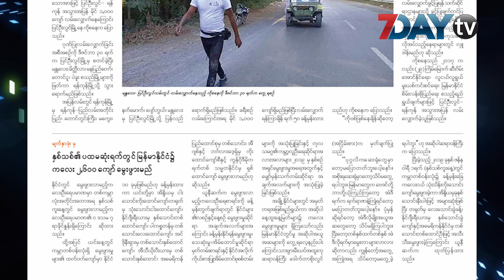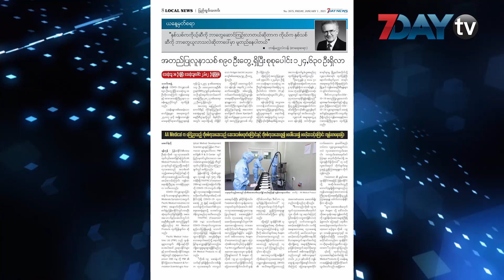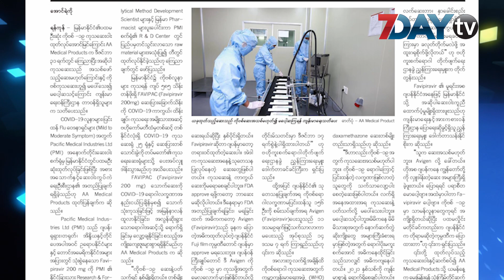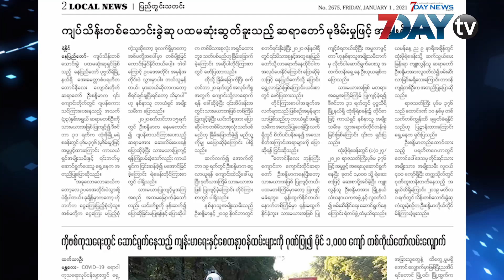မနက်ခင်းသတင်းစာ - Morning News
မနက်ခင်းသတင်းစာ

နှစ်သစ်ရဲ့ ပထမဆုံးရက် မြန်မာနိုင်ငံမှာ ကလေး ၂၆၀၀ ကျော် မွေးဖွားမယ် ၊ AA Medical က ကြေညာတဲ့ ကိုဗစ်ကုသဆေးဟာ ဆေးအသစ်မဟုတ်ကြောင်းနဲ့ ကိုဗစ်ကုသဆေးဆိုပြီမပေါ် သေးလို့ မပေါ့ဆသင့်တဲ့အကြောင်းကျန်းမာရေးပြော ၊ တရုတ်နိုင်ငံထုတ် ကိုဗစ်ကာကွယ်ဆေးတွေ ၂၀၂၁ နှစ်ဆန်းပိုင်း အစောဆုံးကာလမှာ မြန်မာနိုင်ငံကိုရောက်မယ် ကျပ်သိန်းတစ်သောင်းခွဲဆု ပထမဆုံးဆွတ်ခူးတဲ့ဆရာတော် မုဒိမ်းမှုဖြင့် အမှုဖွင့်ခံရ တယ်ဆိုတဲ့ သတင်းတွေကို တင်ဆက်ပေးလိုက်ပါတယ်။

မနက်ခင်းသတင်းစာအစီအစဉ်ကတော့နေ့စဉ်ထုတ် 7DAY NEWS သတင်းစာထဲက ထူးခြားတဲ့သတင်းတွေကို ကောက်နုတ်တင်ဆက်ပေးနေတဲ့အစီအစဉ်ဖြစ်ပါတယ်။

မနက်ခင်းသတင်းစာအစီအစဉ်ကိုနေ့စဉ်မနက် ၉ နာရီ ၃၀ မိနစ်တိုင်းတင်ဆက်ပေးနေတာပါ။